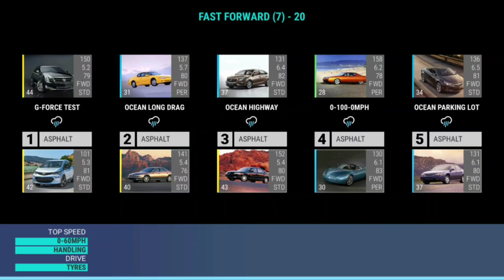Top Drives American Overdrive Trials: Fast Forward (7)